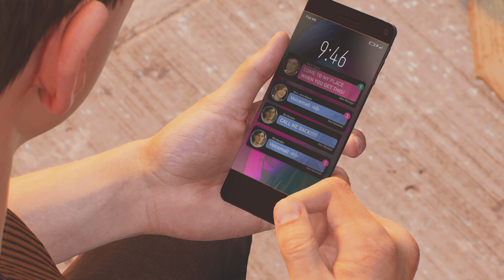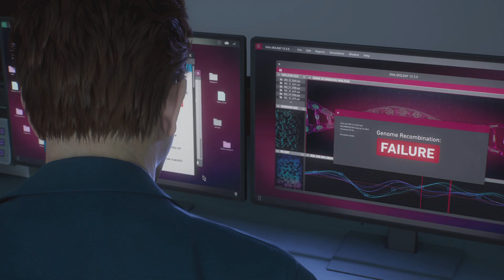Spider-Man 2 Across the Spider verse: Wake Up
Ultimate Difficulty

Miles Abilities:

Venom Punch

 Thunder Burst

 Venom Smash

  Galvanize

Access to all Gadget: Upshot, Web Grabber, Ricochet Web

Swing Steering Assistance 5